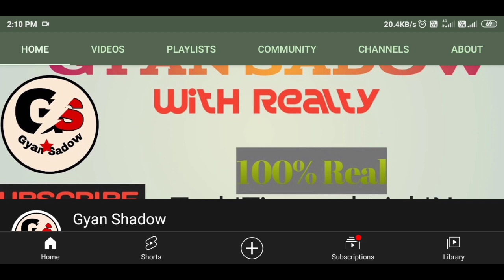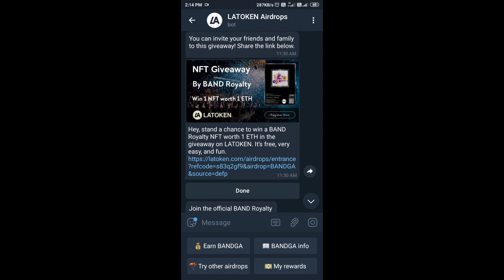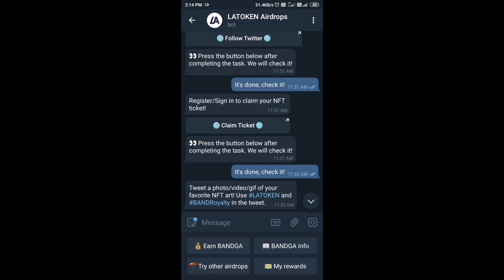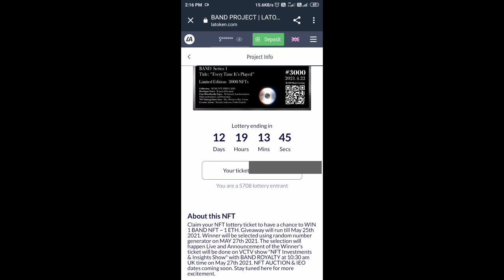Biggest NFT Giveaway 1 person $4000 Latoken NFT Giveaway Don t miss Are Lucky Participate Now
Latoken Biggest NFT Giveaway Band Royalty NFT Worth $4000 Like 1NFT~1ETH Don't miss

Other Airdrop 👇👇👇👇
Phemex Airdrop
Invitation code-D559B2

Handy Pick
code : PDRPUP